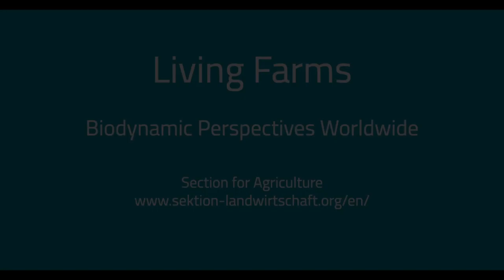#19 Biodynamics Insights: Egypt with Sekem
In this episode we talk with Konstanze Abouleish and Angela Hofmann about the Sekem initiative and the biodynamic movement in Egypt. We talk about the origins and first steps of Sekem and why the social organism is as important as the farm organism when cultivating a community.

The SEKEM Initiative was founded to realize the vision of sustainable human development. Its mission is the development of the individual, society and environment through a holistic concept which integrates economic, societal and cultural life. Above all, SEKEM aspires to be an impulse for continuous development in all parts of life, to be not only a model for, but also a contribution to the development of the entire world. You would like to learn more about SEKEM? Check out their website here:

Konstanze E. Abouleish was born in 1963 and moved from Greece (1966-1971) to Egypt in 1976. Since 1982 she constantly lives at Sekem and is active in the kindergarden since 1988 and in primary shool. In 1993 she shifted to the textile business of SEKEM, co-managing NatureTex (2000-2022) and co-founder of the SEKEM future council. Further she is engaged as a Member of the Board of Trustees of Heliopolis University in Egypt.

Angela Hofmann was born in Germany and went through Waldorf education. She learnt biodynamic agriculture in Germany and Switzerland and joined SEKEM in 1981. Since than she is involved in the land reclamation, aninmal husbandry and dairy production, agriculture research, projects and training. Additionally, she is leading music activities in the SEKEM school.